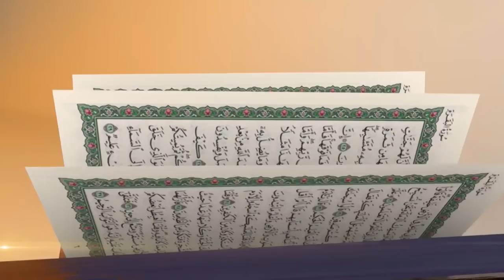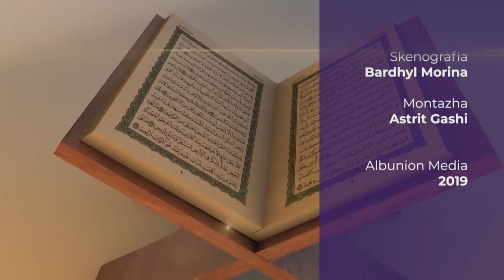218 - Lexojmë së bashku - me hoxhën Llokman Hoxha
Emisioni "Lexojmë së bashku" me hoxhën Llokman Hoxha -
Çdo ditë gjatë Ramazanit nga ora 17:00 në Peace TV Shqip
"Lexojmë së bashku" me hoxhën Llokman Hoxha